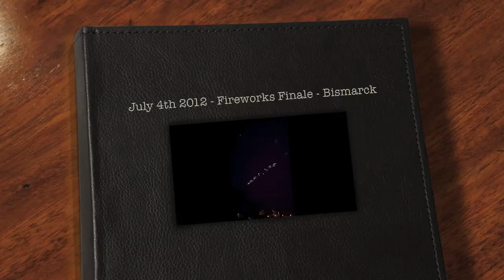2012 - July 4th Fireworks Finale in Bismarck State Capitol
The Bismarck Mandan Symphony Orchestra performs as the fireworks light the night sky over the State Capitol in Bismarck.  It's always a fun summer tradition!